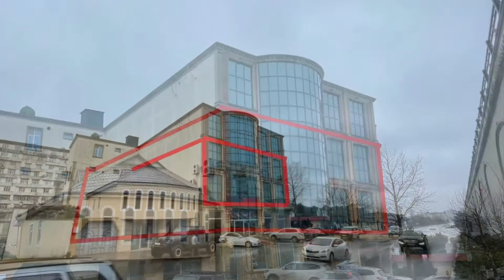Xalqlarda Obyekt Arendaya verilir 500kv 5500 Azn Zahid 099-925-99-99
Xalqlar Dostlugu Babek Prospektinde yerlesen 4 mertebeli Obyektin 2 ci ve 3 cu mertebesi Icareye verilir 1 boyuk Zaldan genis metbexinden, 2 Genis Foyeden ve 2 Sanitar qovsaqdan ibaret olan umumilikde 500 kv sahesi olan Obyekt Arendaya verilir. Genis Parkingi var
Her Nov Xidmet ucun Icareye verile biler
Bank, Xesdexana , Sadliq sarayi, Restoran ve diger xidmetler ucun tekliflere aciqiq etrafli melumat ucun zeng edin
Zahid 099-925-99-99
Xidmet haqqi 30 %